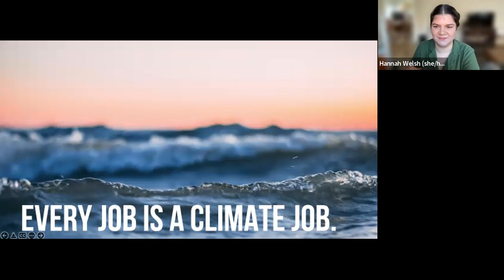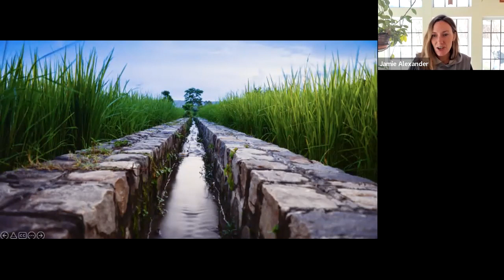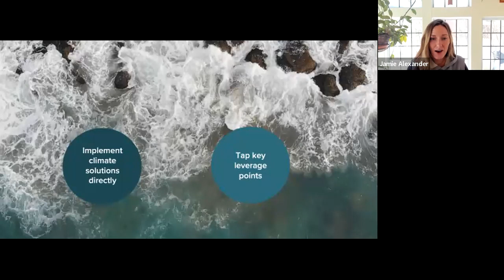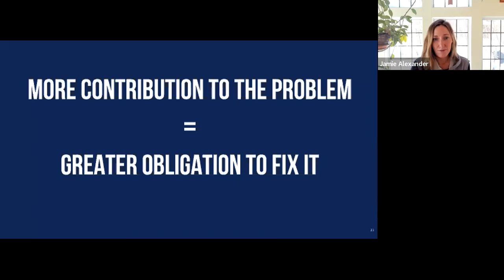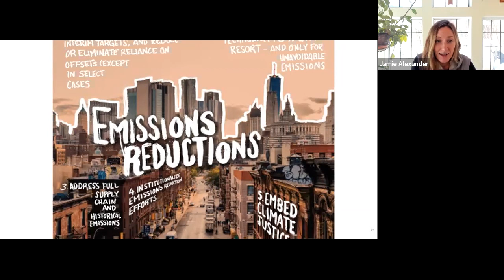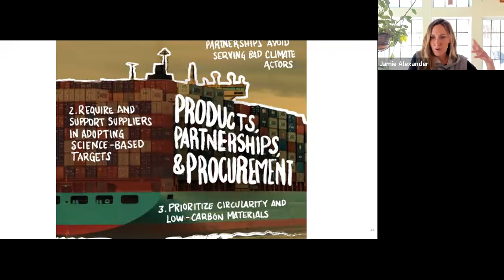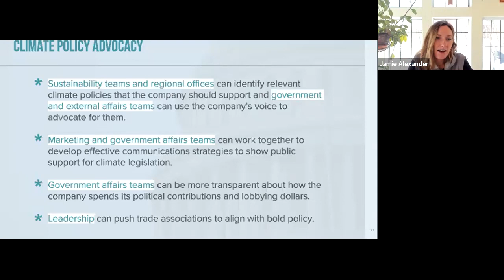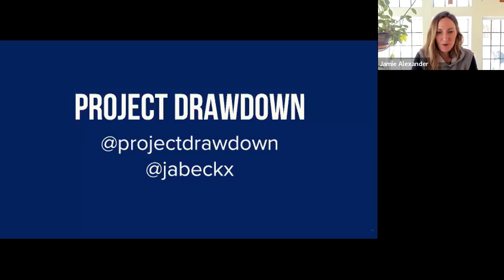Guest Talk: Jamie Alexander of Project Drawdown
As part of Terra.do's flagship course, "Climate Change: Learning for Action"